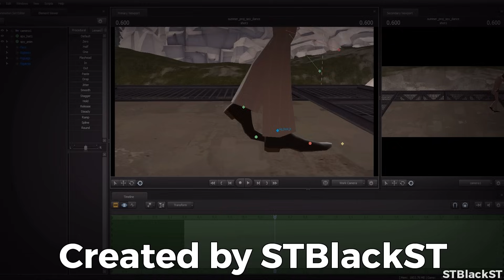Summer Day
Time to grab a cold drink and relax.

Thank you to:

SpeTheof - Basshunter - All I Ever Wanted (Total Remake)

Tobu - credit music